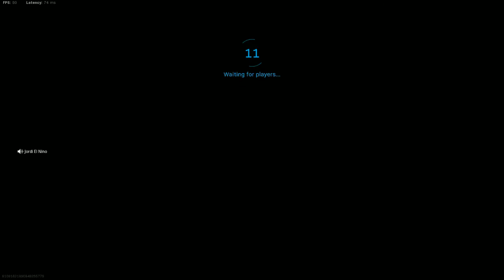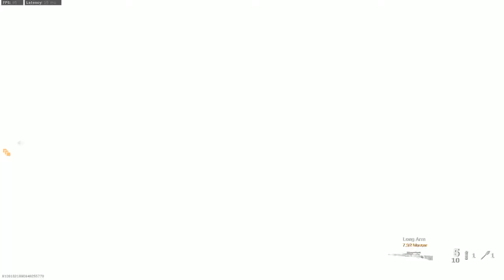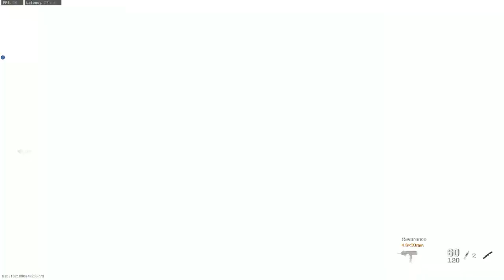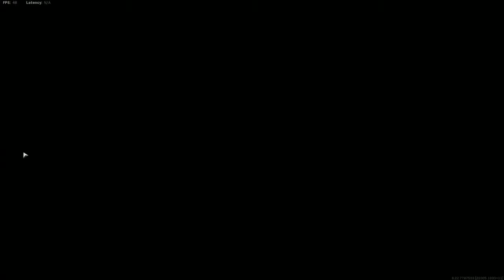Pito is the sexiest alive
late night Call of Duty